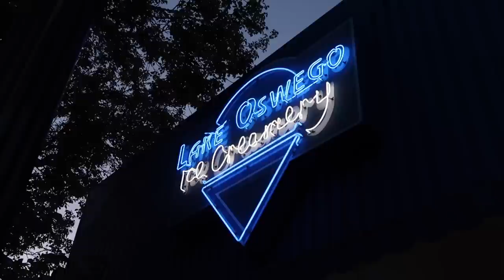a vlog from a few weeks ago.. in Oregon!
hi guys this vlog was from a few weeks back.. but I hope you enjoy

❥  Emma